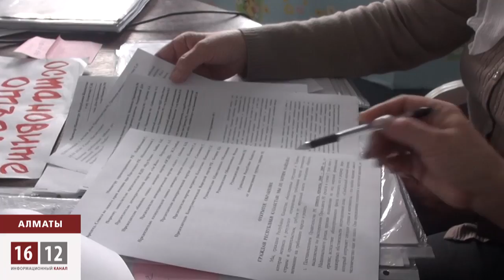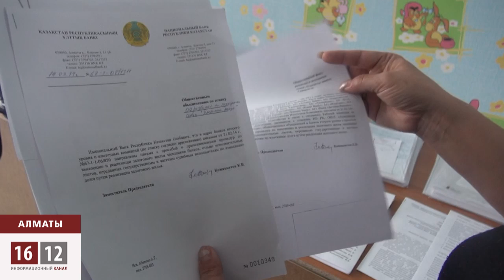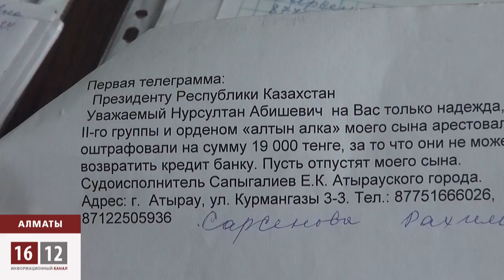Караул, выселяют! / 1612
Нурсултан Назарбаев распорядился выделить в 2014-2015 годах 1 триллион тенге на развитие экономики.
С помощью этих денег представители так и не состоявшегося среднего класса надеются хотя бы рассчитаться с долгами и выйти из
ситуации, что называется, "по нулям".